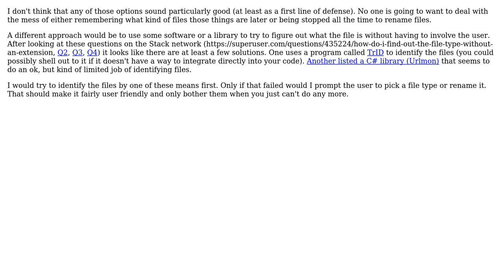Software Engineering: Handling Upload Of Unknown File types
With thanks & praise to God, and with thanks to the many people who have made this project possible! | Content (except music & images) licensed under CC BY-SA | Music | Images & others | With thanks to user Gavin Coates user Becuzz and the Stack Exchange Network Trademarks are property of their respective owners. You are responsible for your own actions.